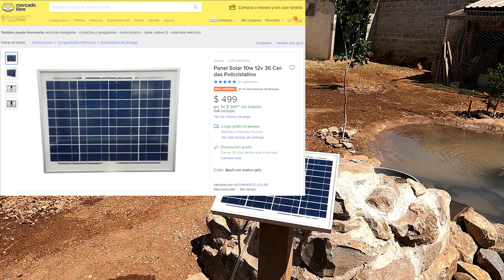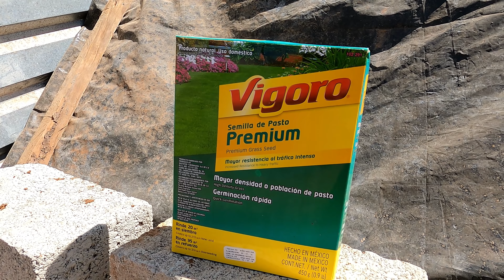Construyendo Nuestro Estanque [Video 3 de 4] - Bombas de agua solar, filtro y peces [V-blog129]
Les comparto en este video imagenes de nuestro estanque terminado con sus peces, bombas de agua y panel solar, terminando con una imagen aerea del mismo y el pueblo.